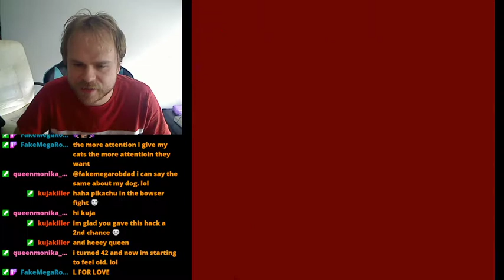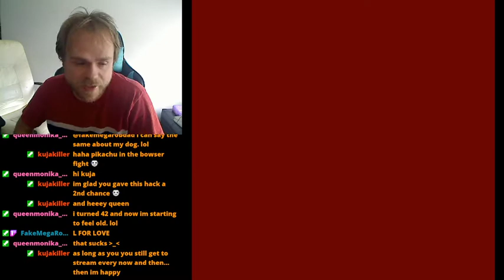Somari 22: The Hacks Strike Back!